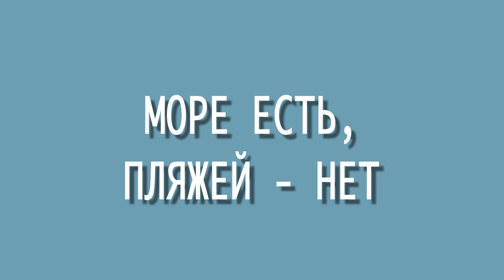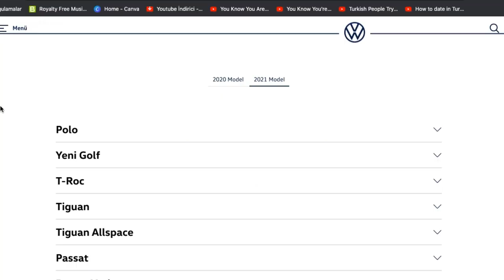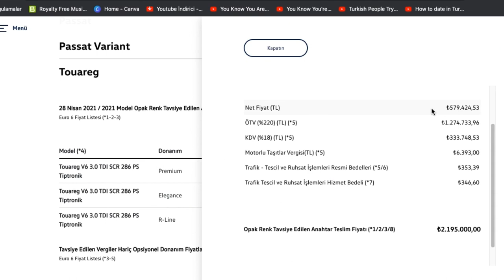МИНУСЫ ЖИЗНИ В ТУРЦИИ // Топ 7 минусов спустя 16 лет жизни в Турции // Мой опыт // Турция 2021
В этом видео я рассказываю о минусах жизни в Турции, с которыми мне пришлось столкнуться, живя здесь. Хочу поделиться своим опытом, чтобы у Вас была возможность взвесить все "за" и "против", если Вы задумываетесь о переезде в Турцию или интересуетесь "закулисьем" страны, для многих ассоциирующейся с 5-ти звездочным отелем.
Все ли так "звездно" в Турции?

Тайм-коды:
00:00 Введение
01:10 Почему турки не умеют плавать?
03:13 У кого больше, тот и главный // Правила вождения в Турции
04:24 Как не потеряться в Стамбуле?
06:42 Кто под новогодней ёлкой у турков?
08:22 Особенности турецкой корриды
09:37 Сколько детей должен иметь настоящий турок?
11:20 Учат в школе...
13:25 Почему цены на овощи и фрукты в магазинах Турции дороже, чем в России?
14:20 Сколько стоит машина - цены 2021.

Ваши вопросы можете писать мне в директ на моей страничке в инстаграм